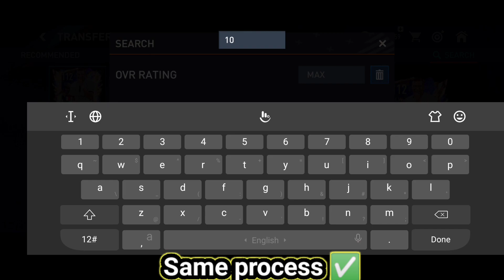Hidden Event😍 | Use this trick🤫 | Make millions coins 🔥 | Fifa mobile23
📌JOIN NOW !

 ️▶️FIFA 🆔 - ATONKO